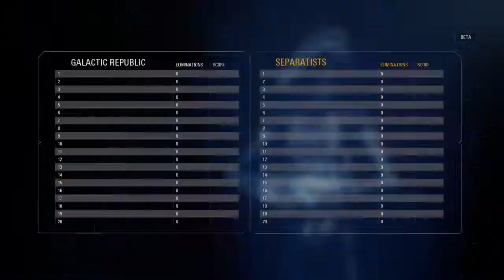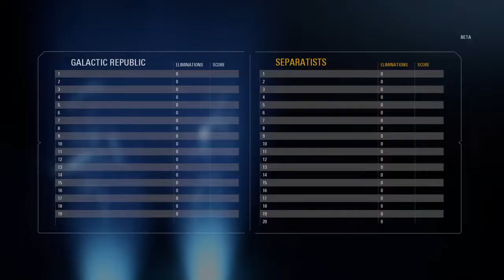Star Wars 2 Beta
I didnt suck!